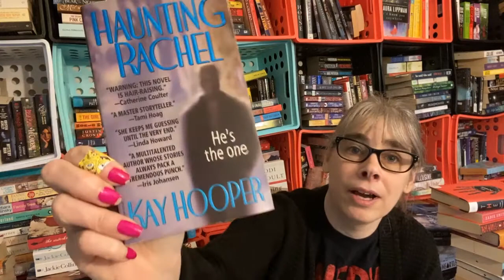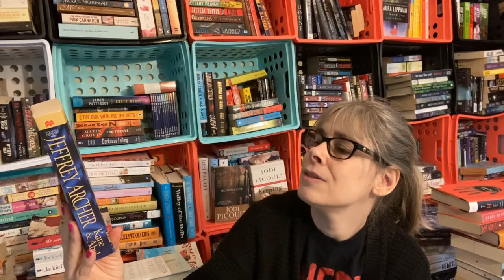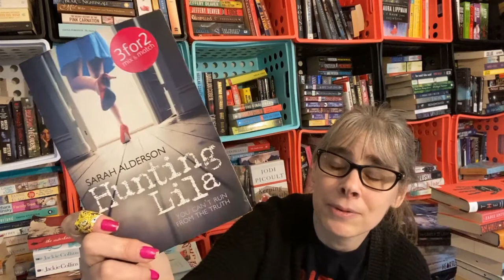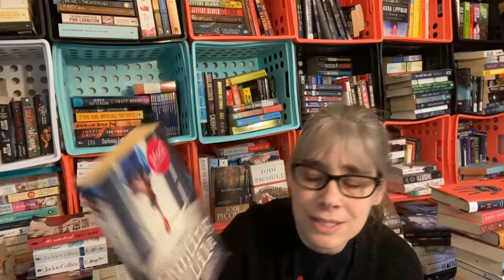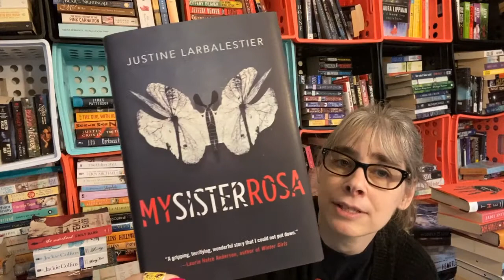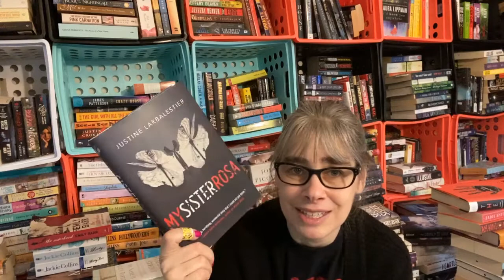MarchMysteryMadness Person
Follow marchmysterymadness on Instagram

Link to the Google folder with Prompts and Instagram graphics

2021 March Mystery Madness Team:

Creators:
Troi Towel  (will not be hosting this year, but check his channel for some great mystery videos!)

Moderator for Discord and Goodreads Groups